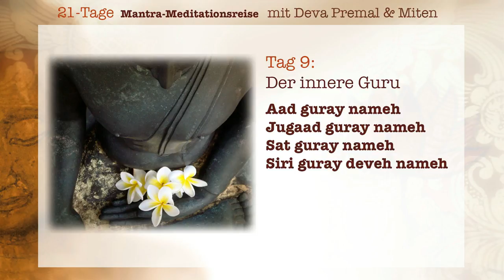Deva Premal & Miten: 21-Tage Mantra-Meitationsreise - Tag 9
Tag 9 – Der innere Guru

Aad guray nameh
Jugaad guray nameh
Sat guray nameh
Siri guray deveh nameh

Ich verbeuge mich vor dem höchsten Guru.
Ich verbeuge mich vor der ewigen Wahrheit.
Ich verbeuge mich vor der wahren Weisheit.
Ich verbeuge mich vor der großartigen göttlichen  Weisheit.

Innere Einstimmung: Die Bedeutung des Wortes Guru ist: Das, was uns aus der Dunkelheit (GU) ins Licht (RU)